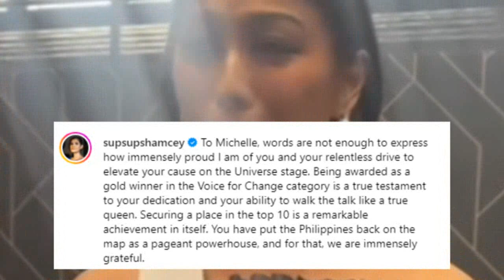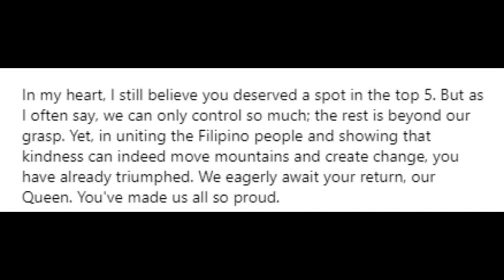Shamcey Supsup NAGSALITA na sa TOP 5 Isyu sa Miss Universe 2023! Shamcey matapang na INILABAN si MDD